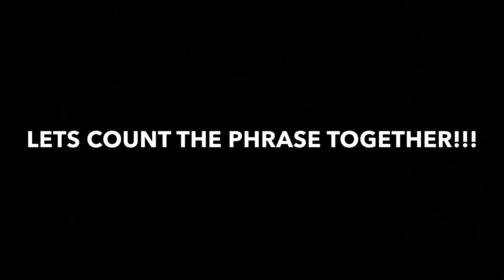CUEING DRILL I CUE RELEASE DRILL PT.2 (BACKSPIN CUE DRILL)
This Cue release drill is focused on release mechanics for both sides!  This is a tough drill but once you get the hang of it, you will be working on multiple aspects of your djing such as:

- Keeping count of whats playing out loud and also being able to hear what you're cueing in the headphones

- Backspinning mechanics
- Counting and Releasing on the one

- Record control and scratching in a beat with the perfect release

This is drill will force you to multi-task as a Dj and push you past the beginner level. Remember to practice with other beats with various speeds to challenge yourself!

Feel free to pause the video if we are going too fast!

Pause the video to read the subtitles if we're moving too fast!

One on One online mentorship is also available!

Instructor: Dj Relik (ig @djrelik)
Video and Editing: Dj Maiyah (ig @djmaiyah)

Use any instrumental or song with an intro!

Here's the download link for the beat!